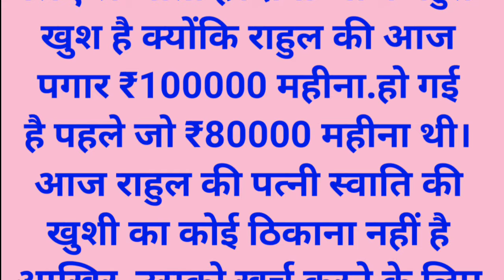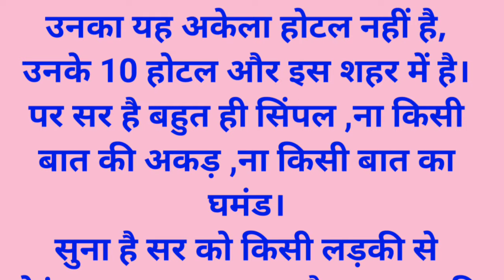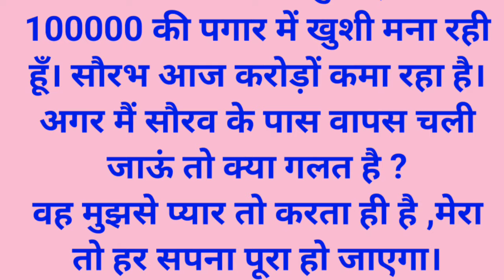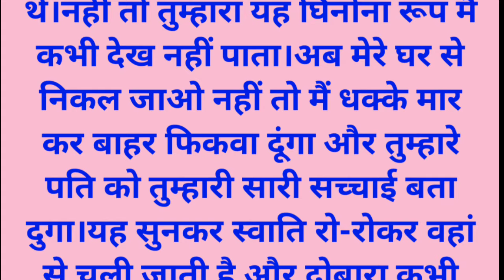Suvichar 1 | Lessonable Story | Motivational Story | Emotional heart touching story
आप सभी दोस्तों का बहुत बहुत स्वागत है मेरे youtube channel में, इस चैनल में आपको सभी प्रकार की कहानियाँ पढ़ने को मिलेगी इसलिए जल्दी से चैनल को subscribe 👍 कर लीजिए ताकि कोई कहानी मिस न हो जाये |

नोट:- इस कहानी के सभी पात्र और घटनाएं काल्पनिक है. इसका किसी कि जिंदगी, धर्म, समुदाय, से कोई संबंध नहीं है.अगर ये कहानी किसी कि जिंदगी से मेल खाती है तो यह सिर्फ एक संयोग होगा, हमारा मक़सद किसी कि भावनाओं को ठेस पहुंचाना बिल्कुल भी नहीं है। धन्यवाद 🙏

sleeping Beauty mom and son real history
bhai bahan ki kahani
bahan bhai ki kahani
bahan bhai ki story
bhai bahan golpo
bhai bahan ki romantic kahani
bahan bhai ki sexy kahani
bhai bahan ka kahani
bhai bahan ki chudai story
bhai bahan ki kavvali
bhai bahan romance crime alert
bhai bahan sex kahani
saxe saxe lyrics saxe video
suvichar emotional heart touching story

Note : copyright Disclaimer under section 107 of the copyright act 1976,allowance is made for ''fair use'' for purposes such as criticsim, comment news reporting, teaching, scholarship, and research. fair use is a use permitted by copyright statute that might otherwise be infringing. Non-profit ,educational or personal

HASHTAG ❤️❤️